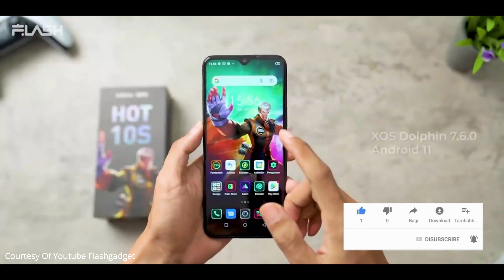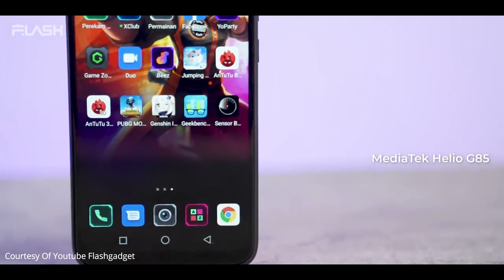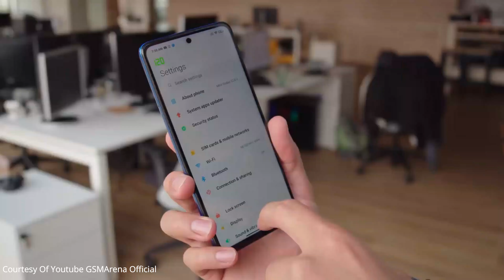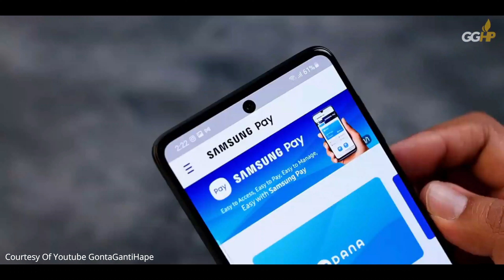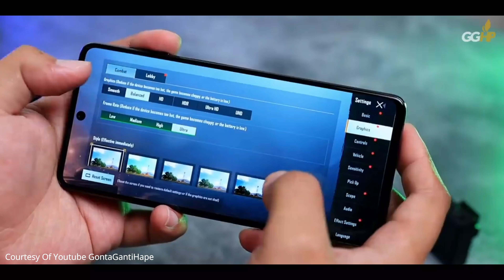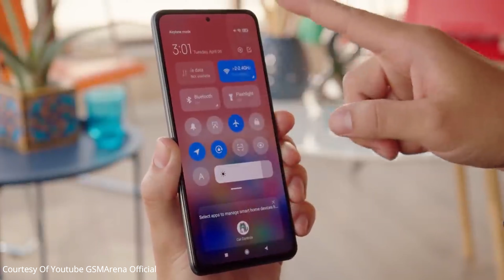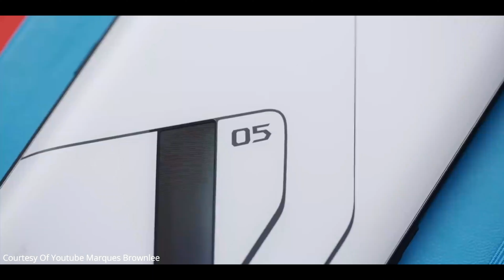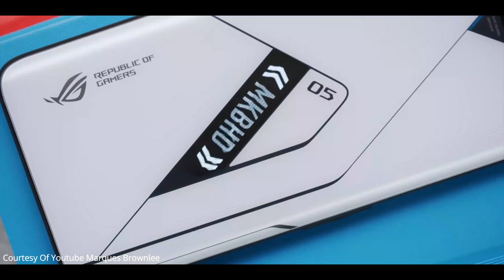REKOMENDASI 5 HP GAMING DI TAHUN 2021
rekomendasi hp gaming untuk tahun 2021